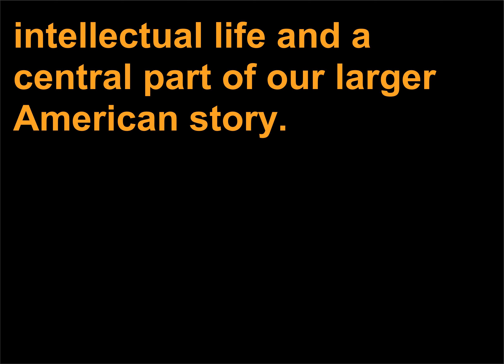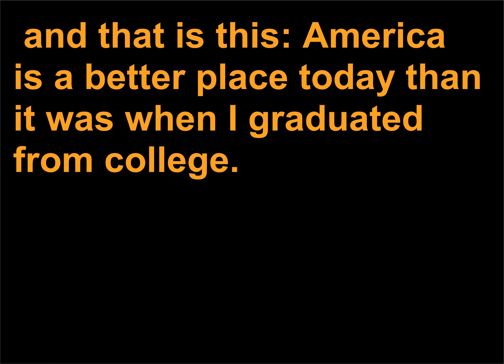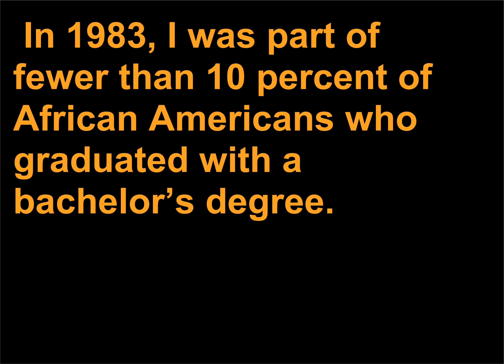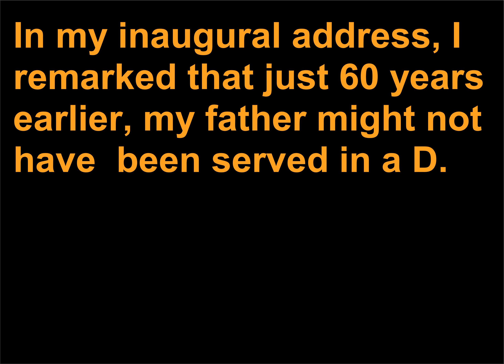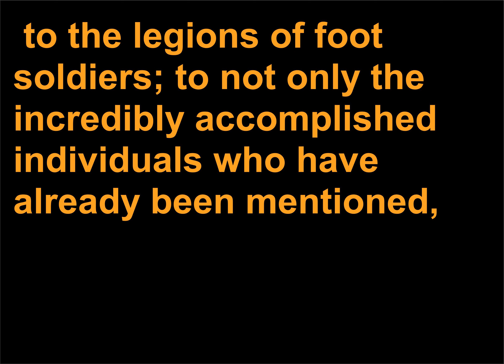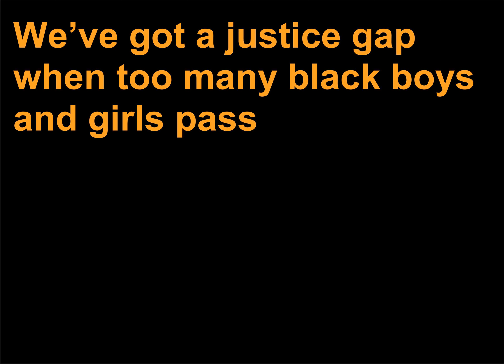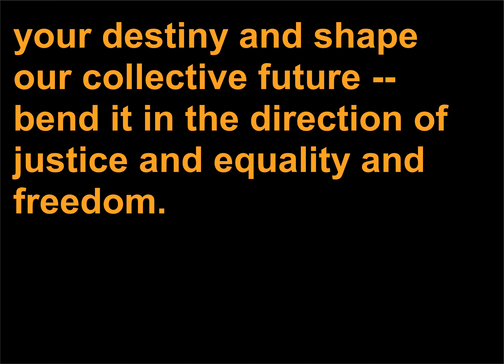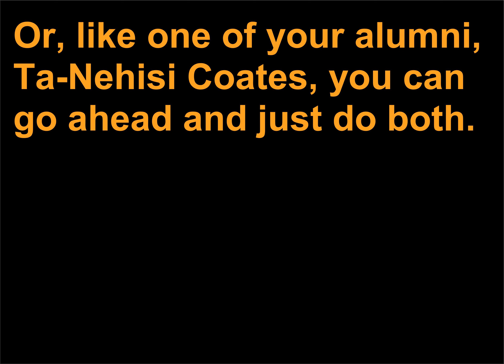Discursuri politice 335